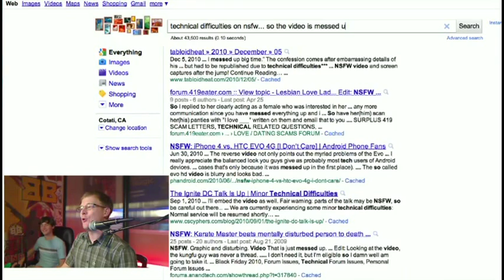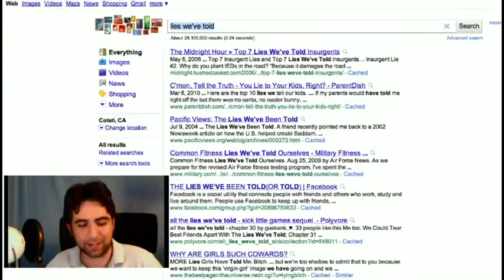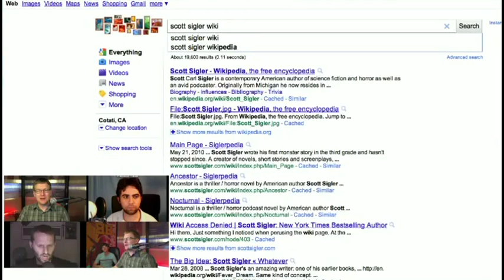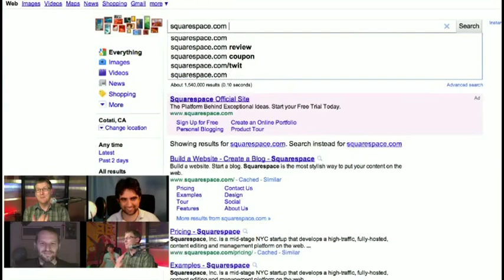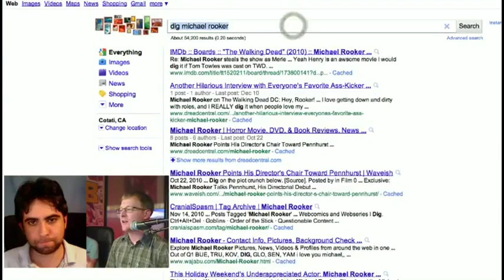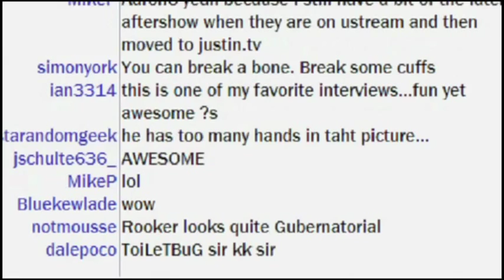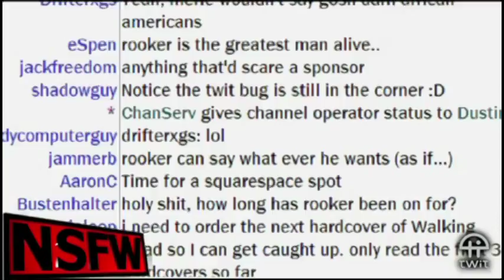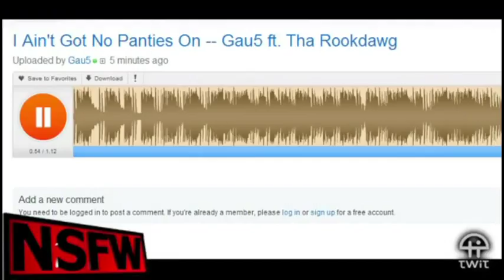NSFW #56: A Rooker Looks Back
In this episode of NSFW, Brian and Justin are joined by Tom and Michael Rooker to look back on the year.